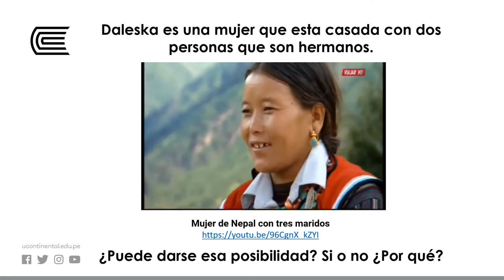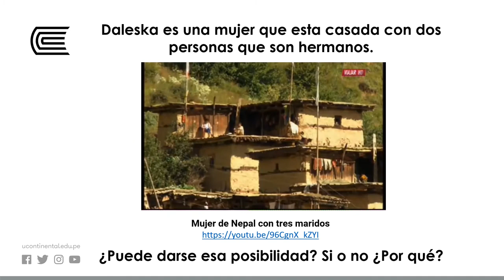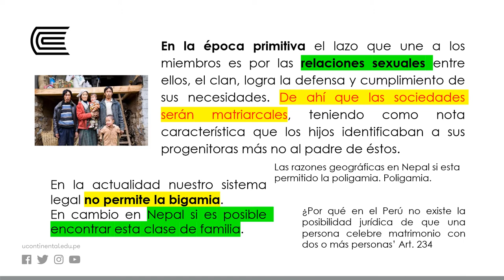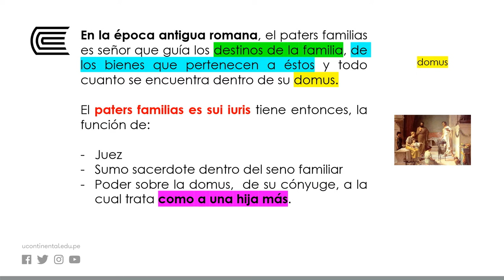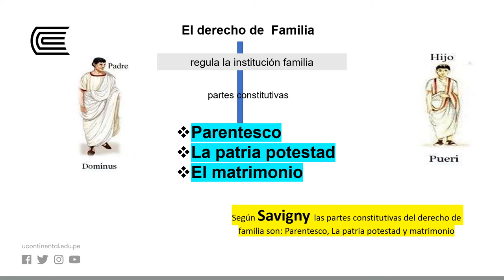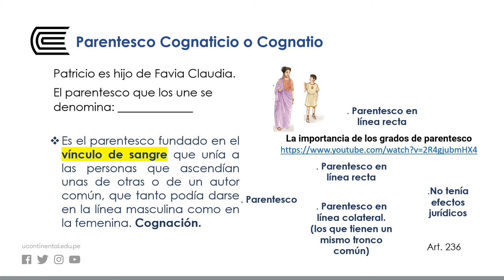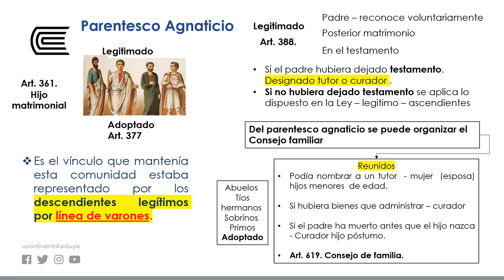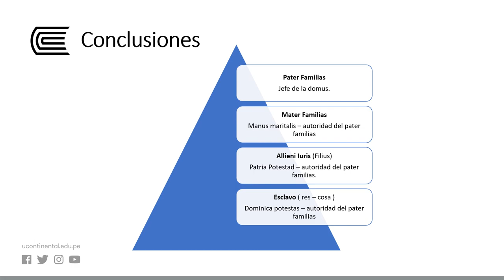Ingreso a la familia, formas, Posición del esclavo en la familia romana y en el proceso.